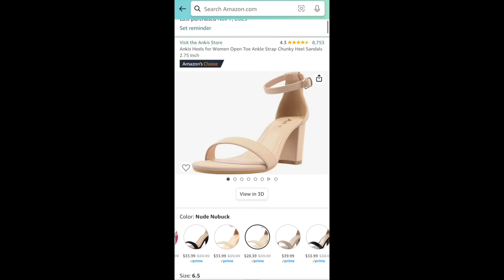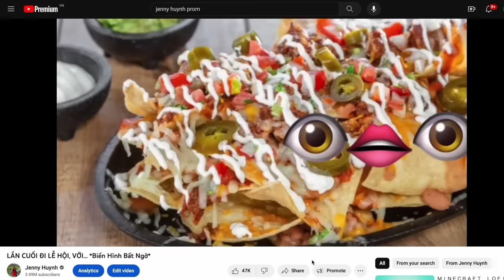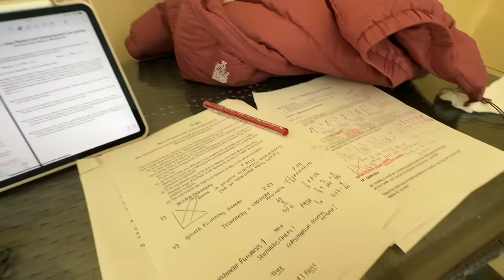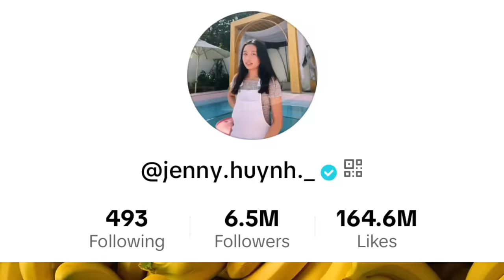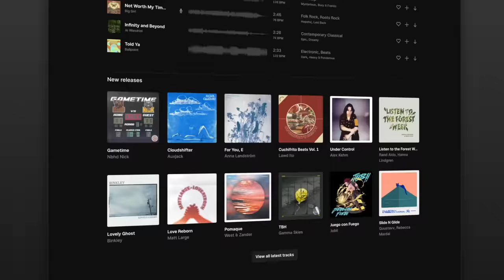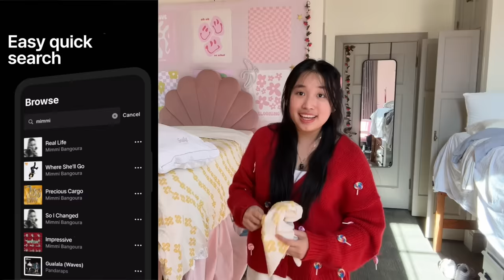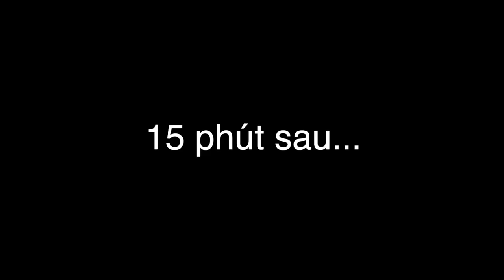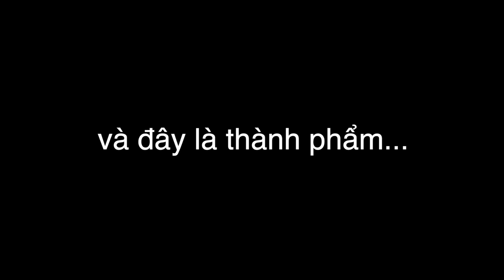ĐI LỄ HỘI STANFORD VÀ CÁI KẾT... (Đại Học)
🍌whoop :) các áo quá là sến mình tự vẽ

thời chén nì làm slime :)